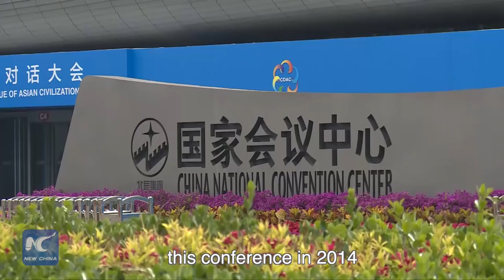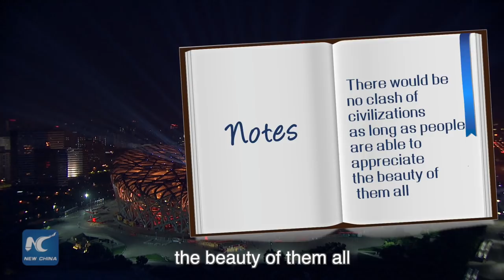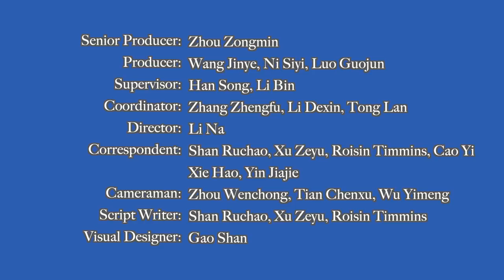Xinhua Special: A new vision for civilizations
Is harmonious development possible or is clash of civilizations inevitable? XinhuaSpecial gives you the answer at the CDAC